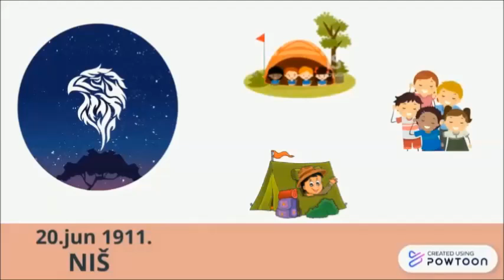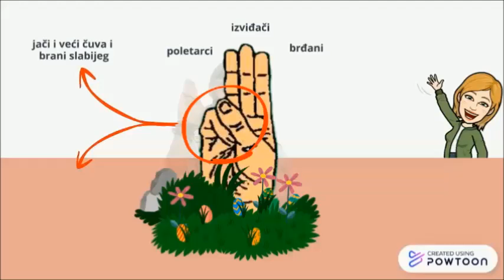Savez izvidjaca Srbije *tedded* ep1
Prva epizoda predstavlja uvod u priču o izviđačima, o njihovom nastanku u Srbiji njihovim glavnim obeležjima.